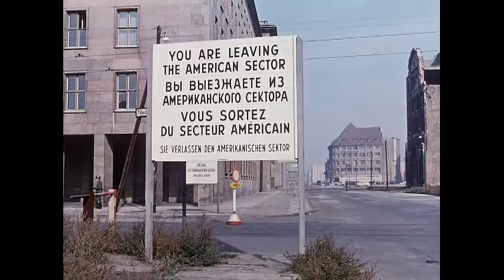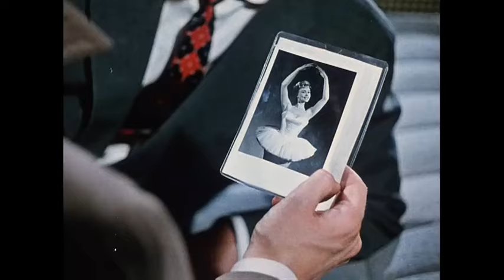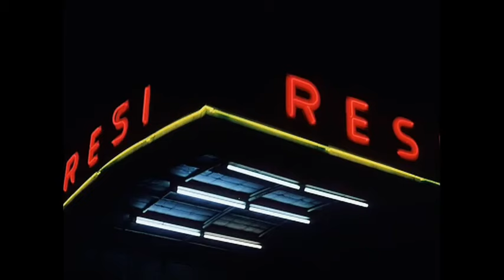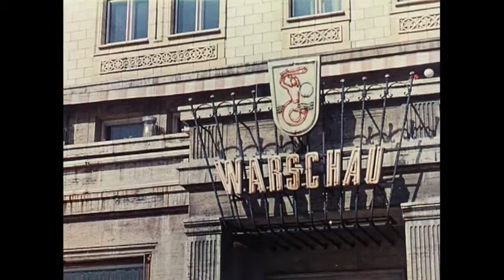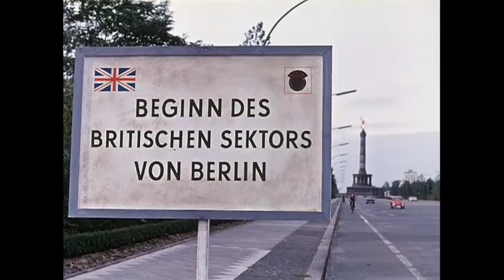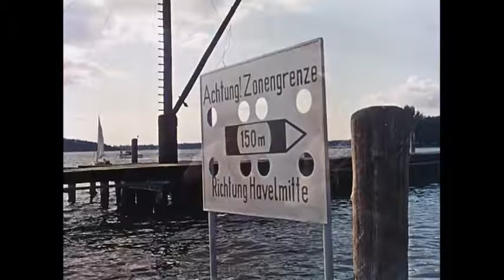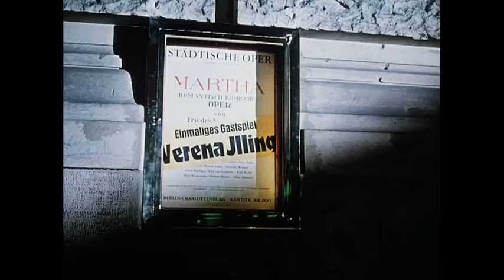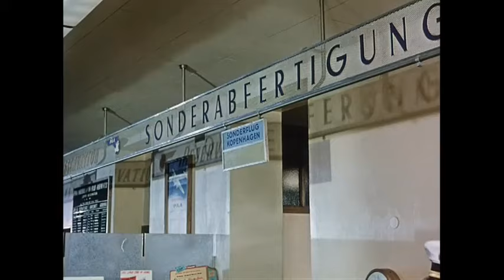Klassiker Frühling in Berlin 1957